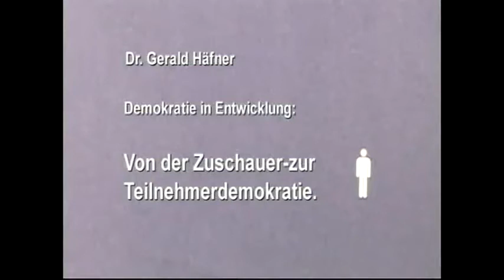Dr Gerald Häfner: "Demokratie in Entwicklung" // GLOBart Academy 2009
Vortrag von Gerald Häfner im Rahmen der 12. GLOBart Academy 2009 "Demokratie neu erfinden"